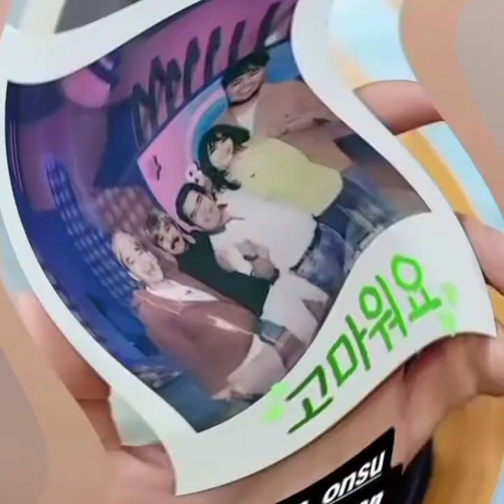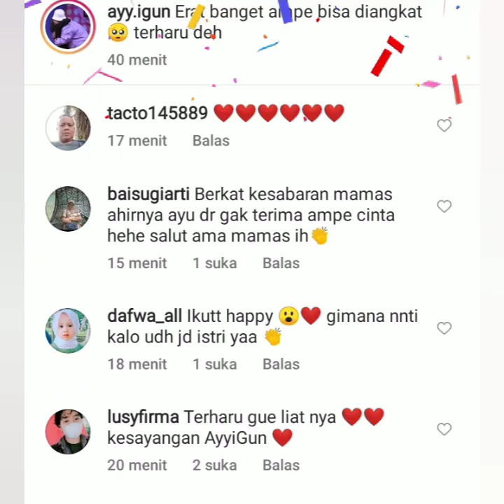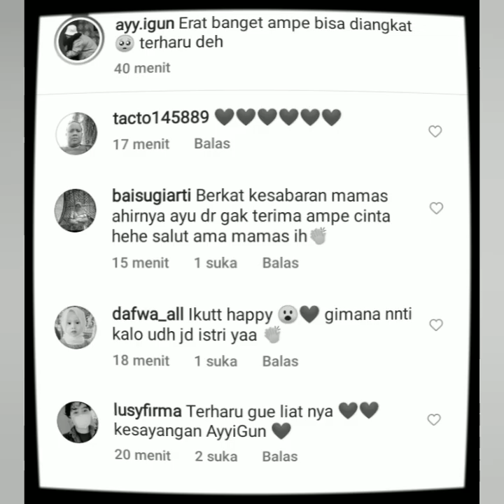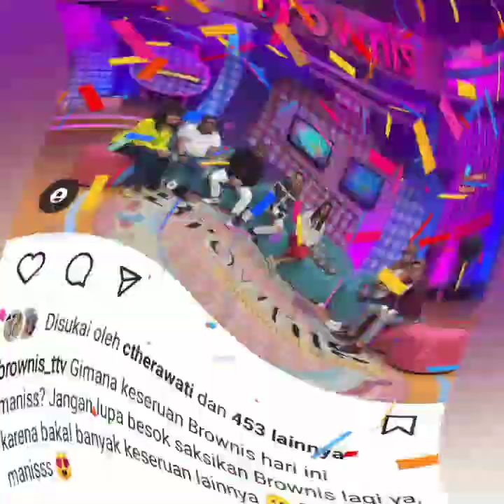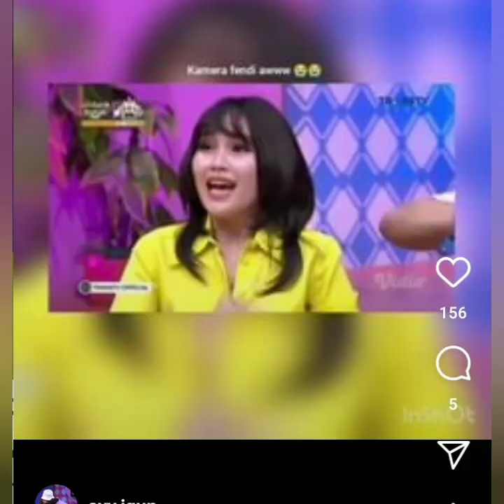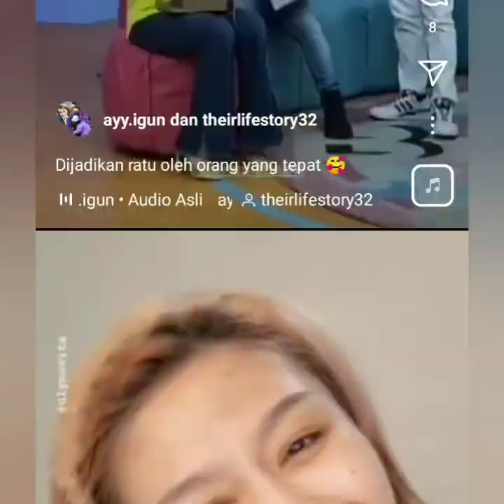BIKIN BAPER PARA JOMBLO!!! INILAH 2 HADIAH SPESIAL BERNILAI JUTAAN RUPIAH IVAN GUNAWAN UNTUK AYUTT